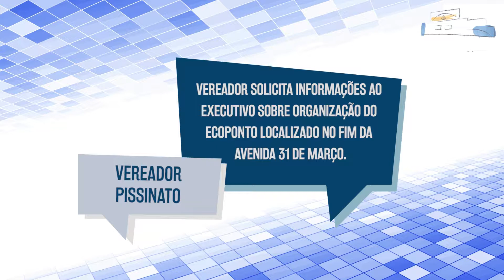Vereador solicita informações sobre Ecoponto - VOZ DA CÂMARA ep 36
O vereador Alfredo Pissinato Júnior fala sobre o Ecoponto em Votorantim, e a destinação dos resíduos recolhidos.